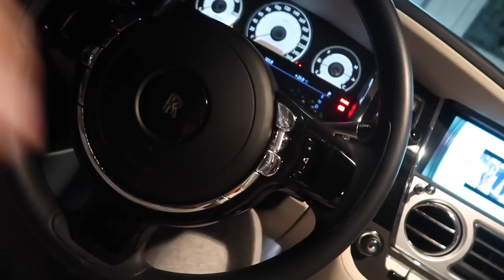ROLLS ROYCE BIRTHDAY SURPRISE !!!